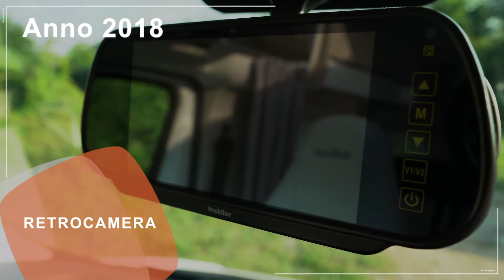Challenger Mageo 387GA Special Edition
🟢 Contattaci per scoprire se questo è il modello adatto a te!
Insieme capiremo quale modello soddisfa a pieno le tue esigenze!

📌Rimani Sempre Aggiornato Seguici sui nosti canali Social Ufficiali:
📌 In arrivo tantissime novità!📌